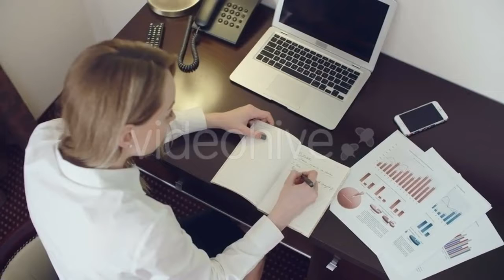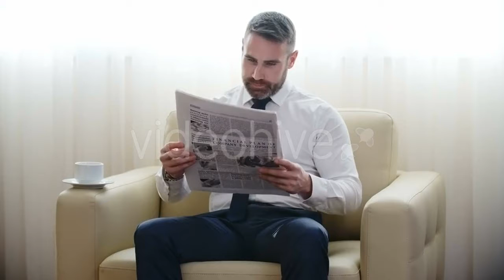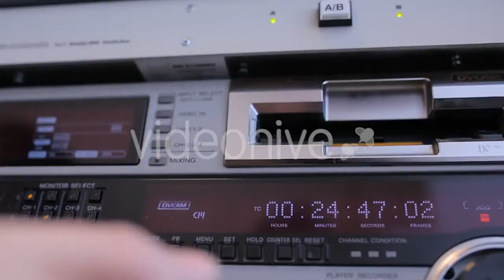Resting In Hotel Room - (business-corporate) Stock Footage | Mega Pack +40 items